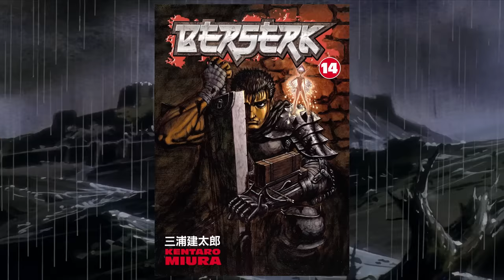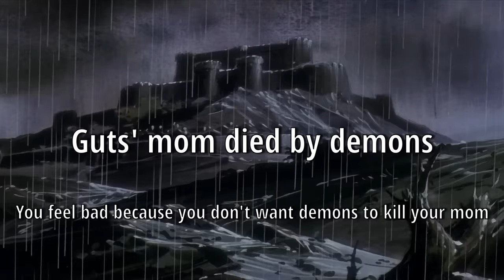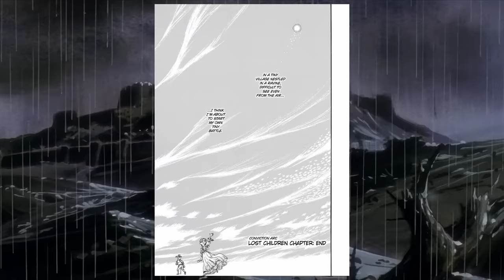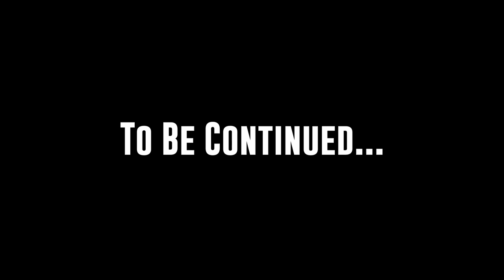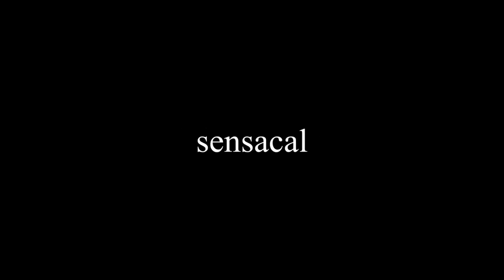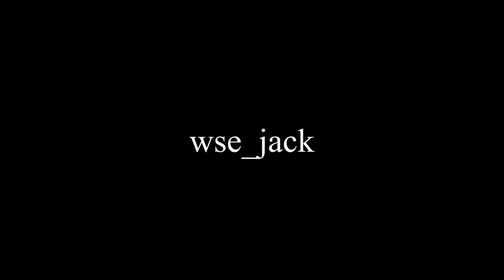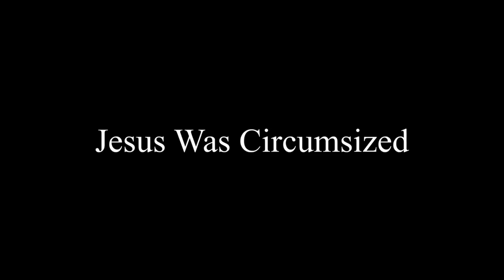Berserk Saga Special Halloween Edition: Lost Children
Decided to release a the first quarter of Part 3 as a Halloween Special, to celebrate the holiday. And anyone that knows anything about this arc knows exactly why that's fitting, to say the least.

Monero Wallet: 8C5Hwjc4xwZecVwrb4m4h4Szia63JtrxR4hYu5KD4R8ch88ePDX5uHujFUVKrku3mtiSCiAUAfzriUzvgcSVJJBURDE686X

Wretched World- Converge

Hai Yo (Oh Ashes)- Susumu Hirasawa

Fear- Berserk 1997 OST

Reptillian- Converge

Heaven's Night- Silent Hill 2 OST

Burning Church- Mandy OST

Horns of Abraxas- Mandy OST

Chainsaw Fight- Mandy OST

Mandy Love Theme- Mandy OST

Waste- Mandy OST

Black Skulls- Mandy OST

Colony of Birchmen- Mastodon

Goodnight Moon- Logan OST

Sand- Mandy OST

The Horror- WASP

Children of the New Dawn- Mandy OST

Manveer- Adult Swim Bumper Theme